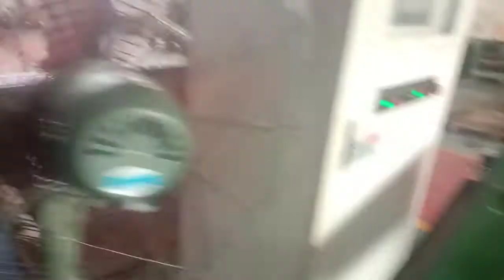china stamping progressive die factory